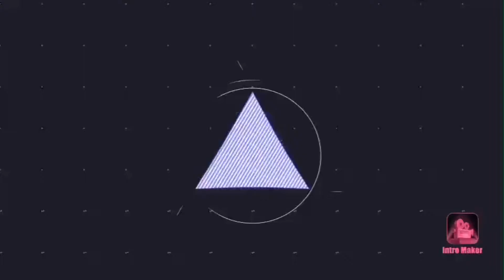ஆடி - 18 ம் perukku kapparisi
ஆடி - 18 perukku kapparisi special